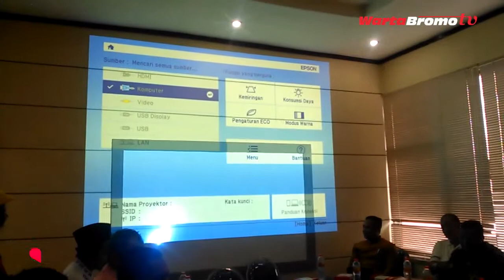Panwaslu Kabupaten Pasuruan Gelar Rakor Gakkumdu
Panitia Pengawas Pemilu (Panwaslu) Kabupaten Pasuruan, menggelar Rapat Koordinasi Penegakan Hukum Terpadu (Gakkumdu), Kamis (8/3/2018). Rapat ini sebagai upaya mengoptimalkan pencegahan penegakan hukum dan menfasilitasi pemilih dalam pemilihan Kepala Daerah, Juni 2018 mendatang.

Rapat Koordinasi ini digelar Panwaslu bersama tim pasangan calon Bupati Pasuruan, Tim Gakkumdu juga Pemerintah Daerah hingga KPU Kabupaten Pasuruan.

Hal utama dalam kegiatan diinisiasi Panwaslu ini adalah upaya pencegahan dalam fungsi pengawasannya di masa kampanye saat ini.